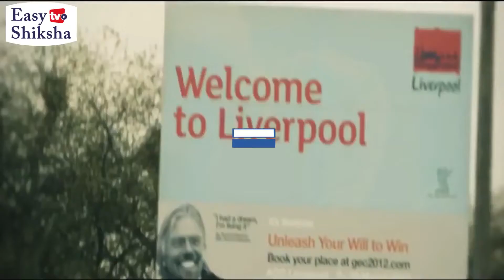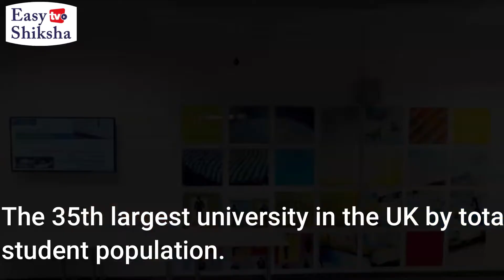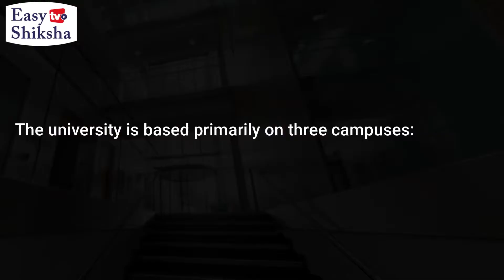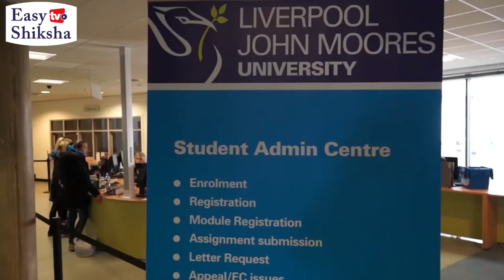Liverpool John Moores University, UK | Campus Tour | Courses | Ranking 2023-24 | EasyShiksha.com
Liverpool John Moores University (abbreviated LJMU) is a public research university in the city of Liverpool, England. The university can trace its origins to the Liverpool Mechanics' School of Arts, established in 1823. LJMU now has more than 24,000 students from over 100 countries worldwide, 2,400 staff, and 250-degree courses.

The university offers academic facilities through its 3 campuses namely City Campus, I M Marsh Campus and Mount Pleasant Campus. The city campus consists of some of the major buildings and departments. The Mount Pleasant Campus is home to the Faculty of Law and Business. I M Marsh Campus is located in Aigburth and houses the Community, Education, and Leisure faculty.

U.S. News & World Report 2023-24
Best Global Universities Rankings